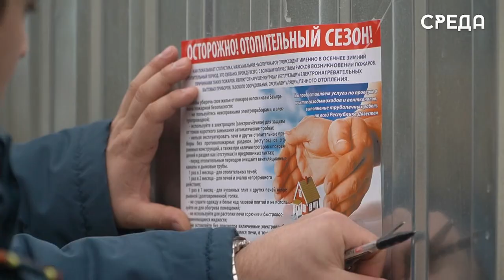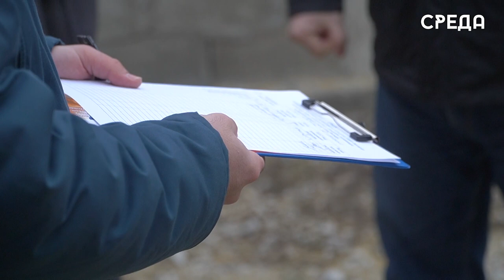В домах 10 каспийских семей своевременно выявили нарушения в установке газового оборудования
За последние несколько месяцев в Дагестане участились случаи хлопка газовоздушной смеси в домах жителей, которые привели к гибели людей, а также отправление угарным газом. По этому случаю, по поручению Главы региона Сергея Меликова с 22 января текущего года по всему Дагестану проходят рейдовые мероприятия, направленные на выявление нарушений. Инспектирования прошли и в Каспийске, где в состав рабочей группы входят представител, ГО и ЧС, МЧС, МВД, «Газпром межрегионгаз Махачкала», а также «Каспийск Газ Сервис».

На сегодняшний день специалисты проверили около 400 домов, в 10 из которых были выявлены нарушения, в следствии чего в данных жилых помещениях было отключено оборудование во избежании несчастных случаев.